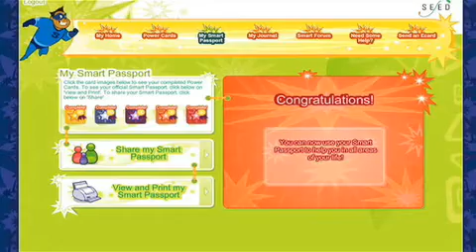2. SUCCESSES, SmartWired SEEDKIT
More about the SmartWired SEEDKIT